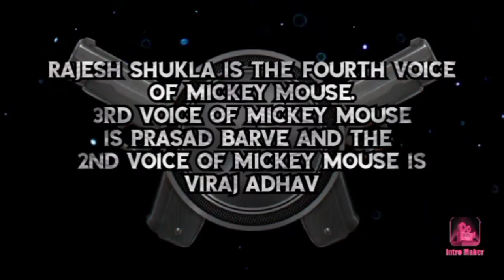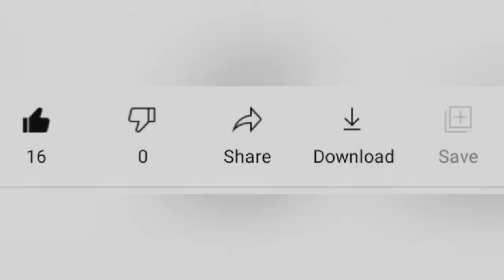Official voice behind Mickey Mouse, James and many more Ft. Rajesh Shukla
How was Official voice behind Mickey Mouse, James and many more Ft. Rajesh Shukla?Tell me in comment.

My next video will be on Voice behind Detective Pikachu||Live dubbing